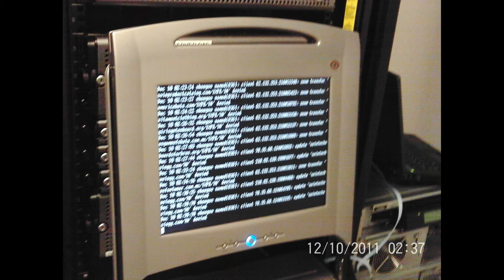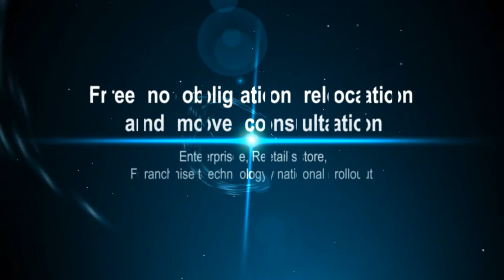Data Center Relocation, Moving, Migration, Movers, Computer, and IT Equipment Movers Hollywood